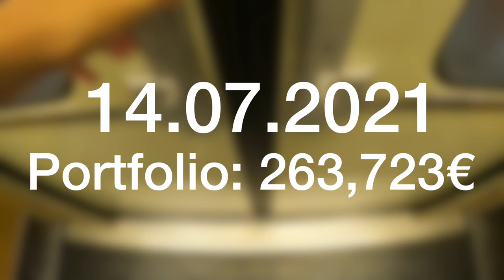OMG ER DISST EINFACH MEINEN BUSINESS PARTNER?! VLOG 14.07.2021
euda Mittagessen mit Dimi bei den überkrassen Brot Und Kloss Leuten mit ihren Pastrami Sandwiches
ganz nebenbei disst er meinen Business Partner